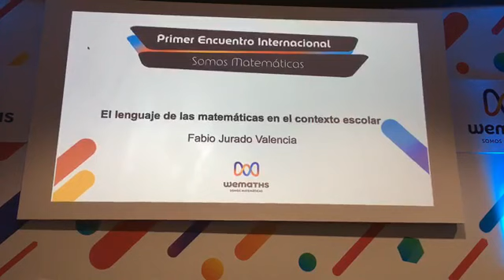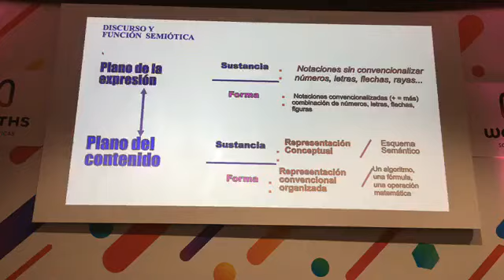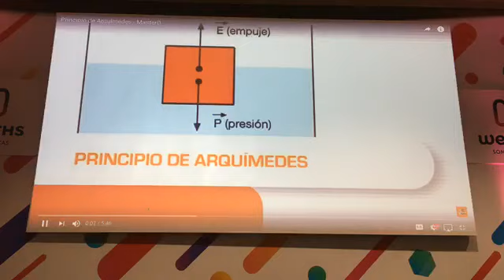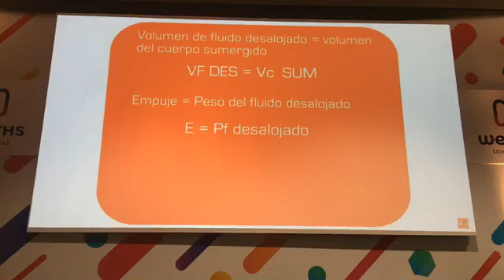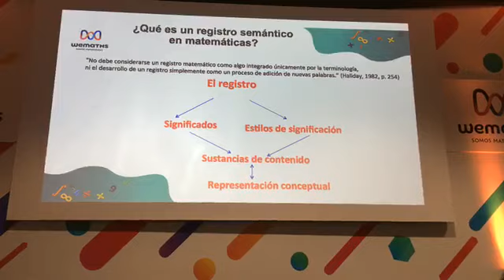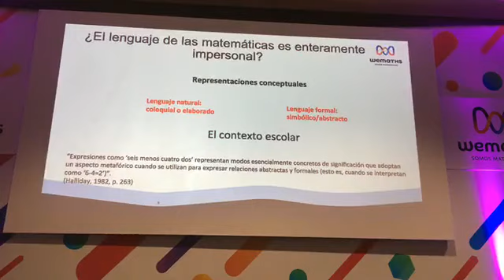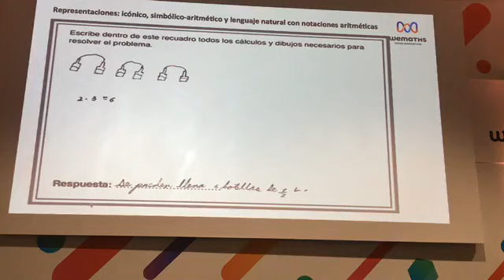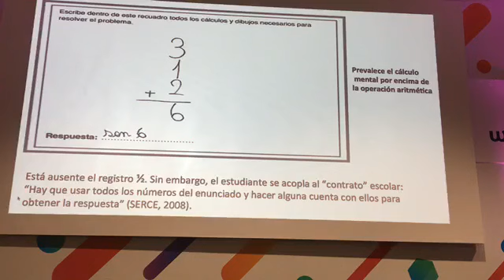Taller "El lenguaje de las matemáticas"- Fabio Jurado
Durante este taller por medio de actividades didácticas el tallerista invitó a los asistentes a analizar el lenguaje de las matemáticas.